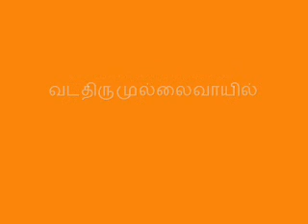திருக்குறிப்புத்தொண்டர் நாயனார் -02 | Thirukuripputhonda Naayanaar-02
பெரிய புராணம்.

This video contains Speech on the Life History of Thirukkurippu Thoda Naayanaar by Saiva Sarabam M.Pattamuthu.

மூன்றாவது
மும்மையாலுலகாண்ட சருக்கம்

திருக்குறிப்புத்தொண்டநாயனார் புராணம்

கொந்தலர்பூம் பொழிற்கச்சிநகரே காலிக்
    குலத்தலைவர் தவர்குறிப்புக் குறித்து ளார்பால்
வந்திறைவர் நமக்கின்று தாரீ ராகின்
    வருந்துமுட லெனவாங்கி மாசு நீத்த
கந்தைபுல ராதொழிய மழையு மாலைக்
    கடும்பொழுதும் வரக்கண்டு கலங்கிக் கன்மேற்
சிந்தமுடி புடைப்பளவிற் றிருவே கம்பர்
    திருக்கைகொடு பிடித்துயர்வான் சேர்த்தி னாரே.